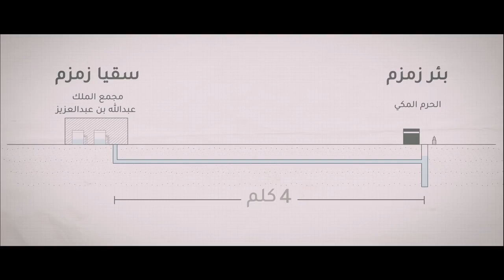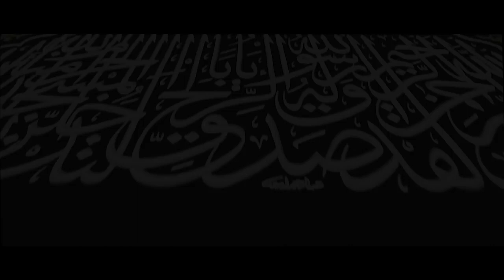How Masjid Al Haram Mosque is cleaned